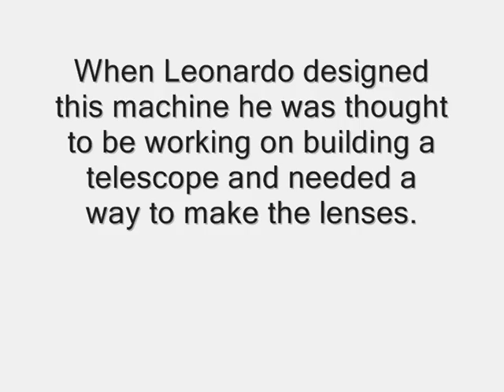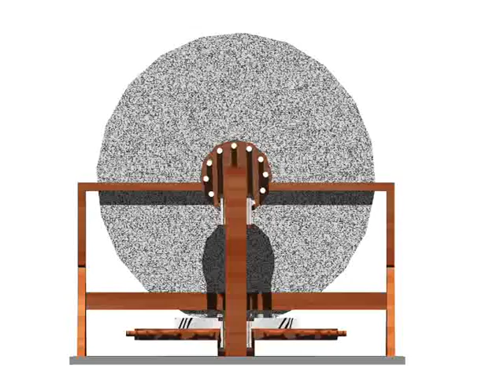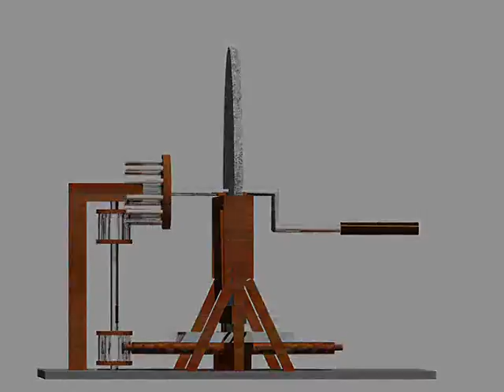Leonardo da Vinci Inventions - Mirror grinding/polishing machine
I will be creating a series of videos showing Leonardo da Vinci Machines, some of these were made by him, most were not.
A machine designed by Leonardo da Vinci to grind and polish mirrors or lenses into a concave shape, shown in a 3d animation.